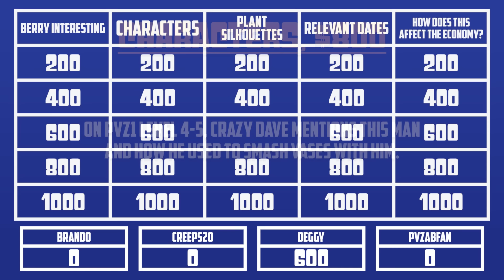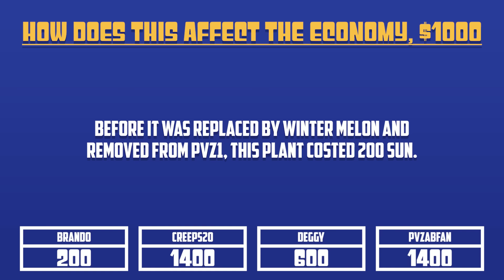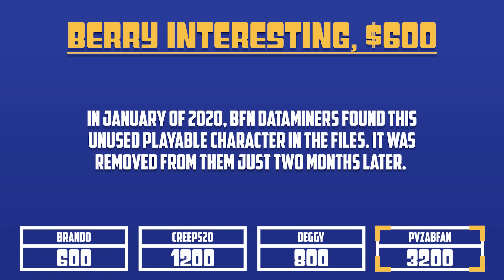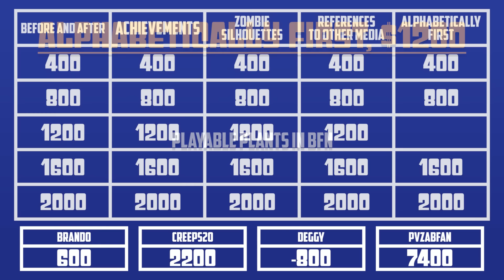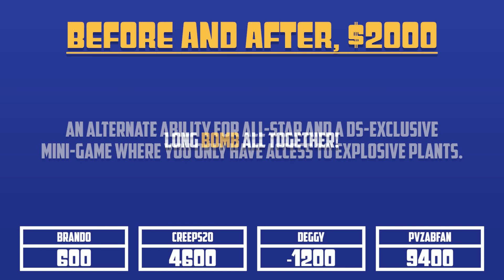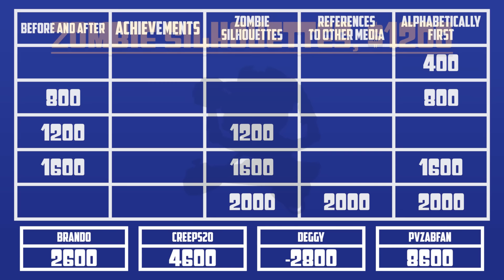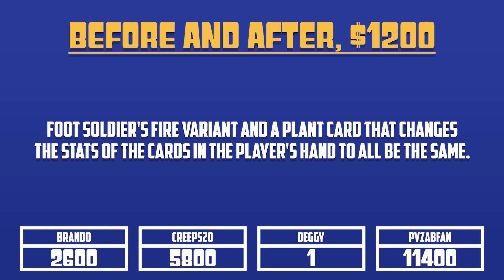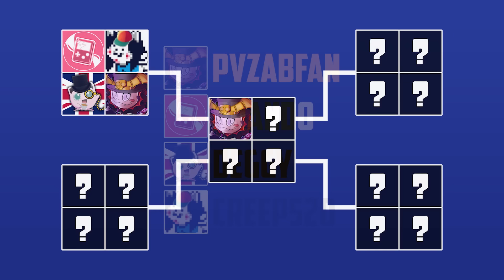Plants vs. Zombies Jeopardy - Game 1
Do Plants vs. Zombies YouTubers actually know anything about PvZ? I aim to answer this question in a PvZ-themed trivia tournament in the style of the gameshow Jeopardy. This is a project that I've been working on since late 2022 (of course, with help), so I'd really appreciate it if you watch this and its future parts.